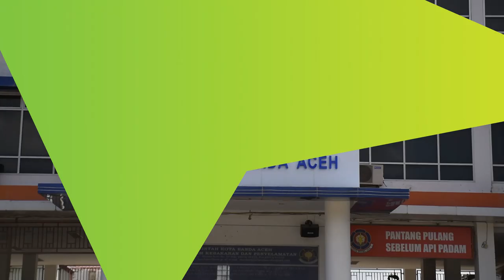Jaksa Kembalikan Damkar Hasil Sitaan Kasus Korupsi ke Dinas Pemadam Kebakaran untuk Dikelola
SERAMBITV.COM, BANDA ACEH - Kejaksaan Negeri Banda Aceh akhirnya mengembalikan satu unit mobil pemadam kebakaran kepada Pemko Banda Aceh. Armada seharga Rp 17.5 miliar ini sebelumnya disita karena tersangkut kasus korupsi.

Pengembalikan dilakukan setelah keluarnya putusan Mahkamah Agung tertanggal 19 November 2018.

Dengan demikian, armada canggih ini akan kembali melayani masyarakat kota dan sekitarnya, bila sewaktu-waktu terjadi musibah kebakaran.